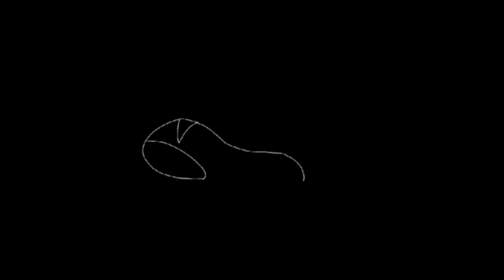Mini test animation ;v